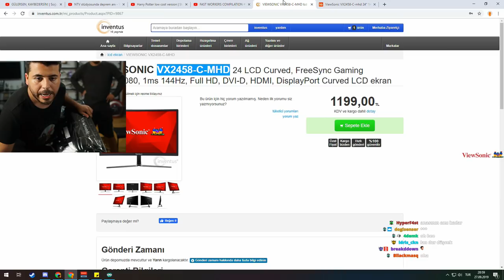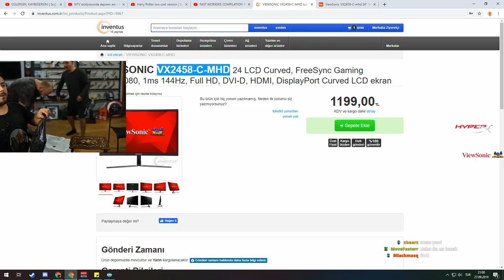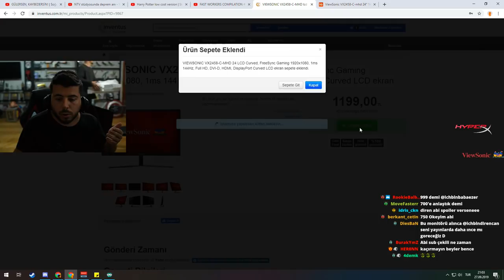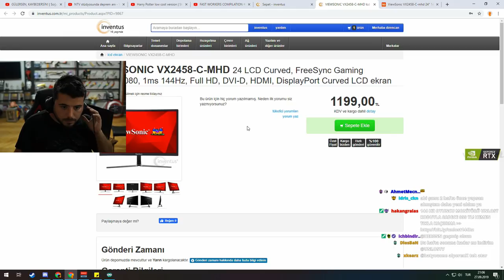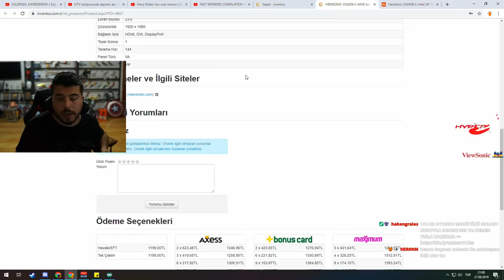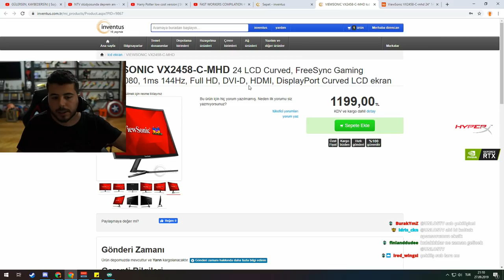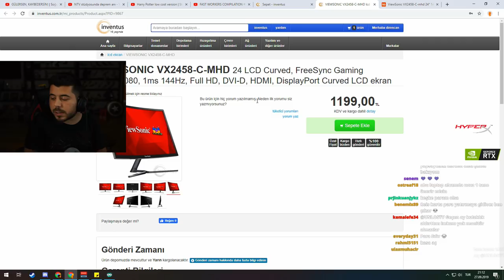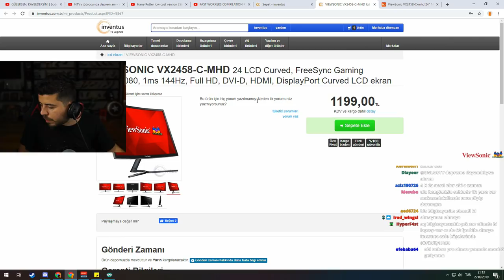UNLOST ÜLKENİN EN UCUZ 144Hz Monitörü ALIYOR